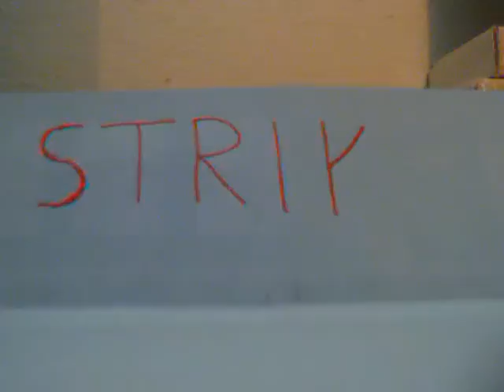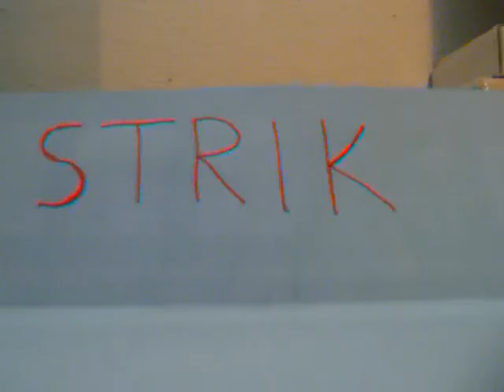gypsy video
GYPSY STOP MOTION 3,gypsy,amy marks, sexy, ps3, cool, fight, singing, justin timberlake, rockycjs16, justinuboy, song, leave britney, funny,